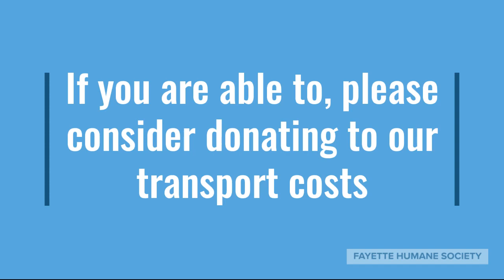Fayette Humane Cat Transport